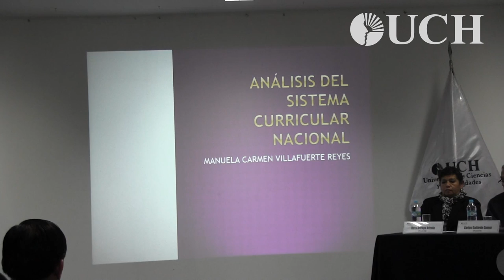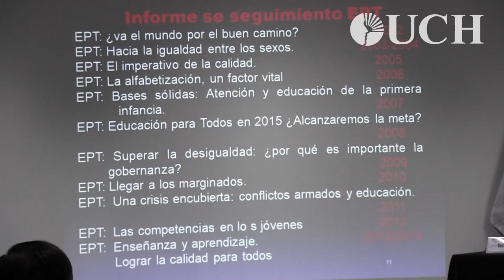II Coloquio Pedagógico Docente UCH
Como parte de la Semana de la Facultad de Humanidades y Ciencias Sociales - EAP de Educación Primaria e Interculturalidad,  se desarrolló el II Coloquio Pedagógico Docente, el martes 17 de junio de 2014.